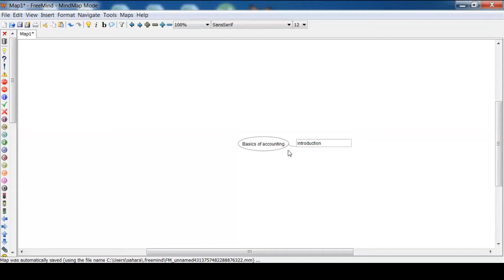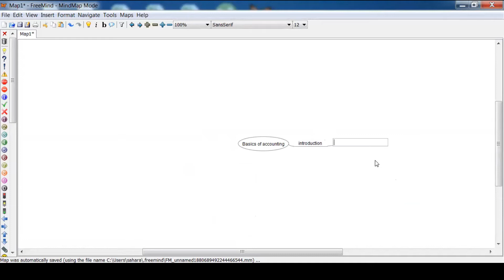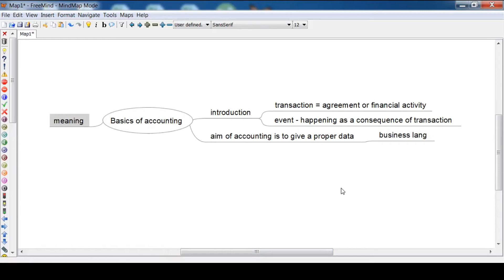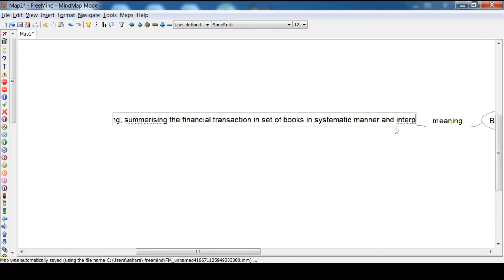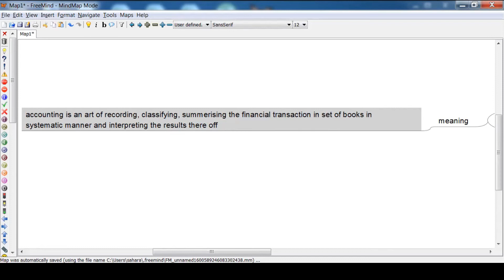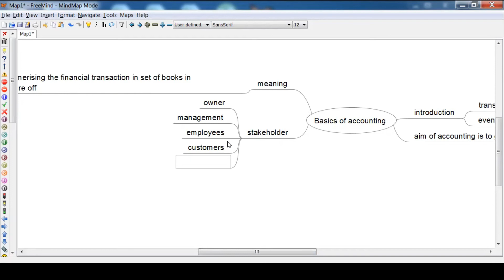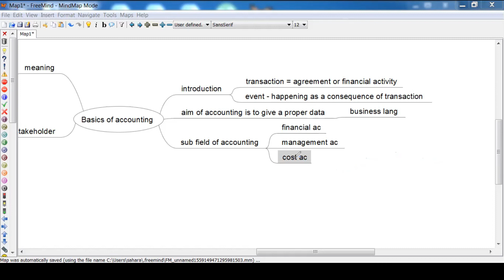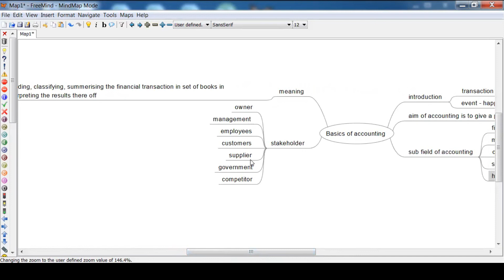1. Introduction of accounting - Basics of Accounting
If you are very new to the accounting world then this is the correct video for you.
Here I have discussed the very basic idea of accounting and what is the base of accounting.
have a look at the video.
Happy listening.